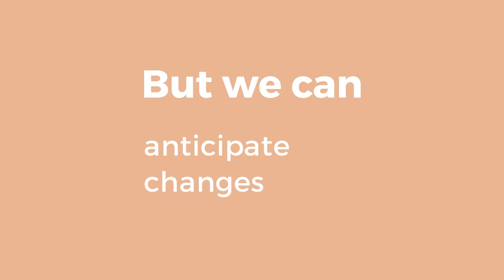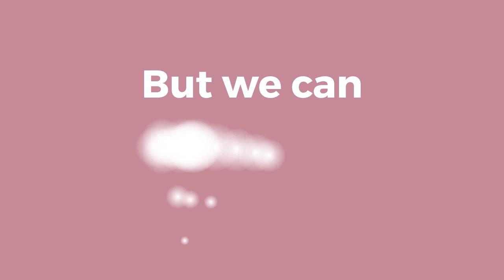Scrum in the VUCA world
A short video about how Scrum can help us to manage our volatile, uncertain, complex and ambiguous world.